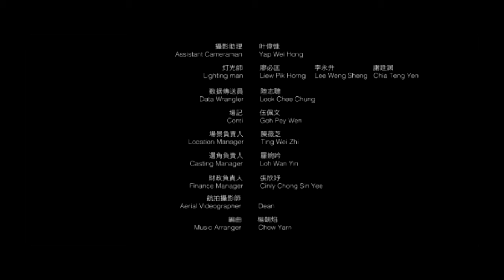MGGA - Lee SinJe TVC Promo Video (ENG)